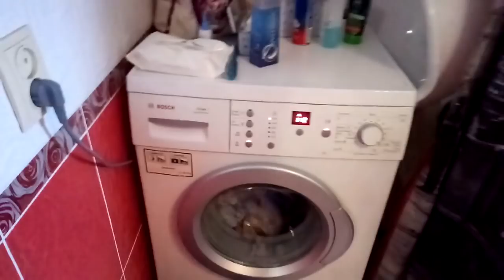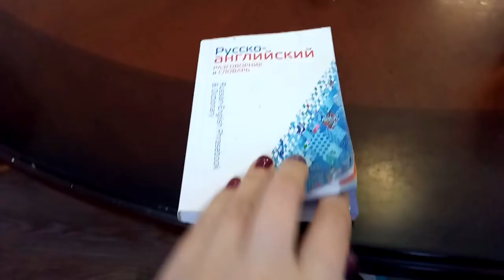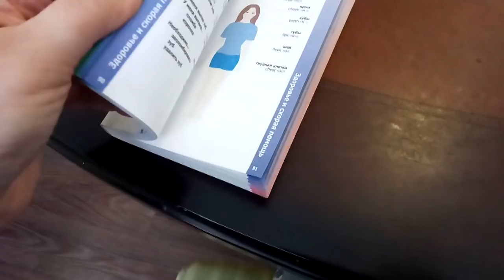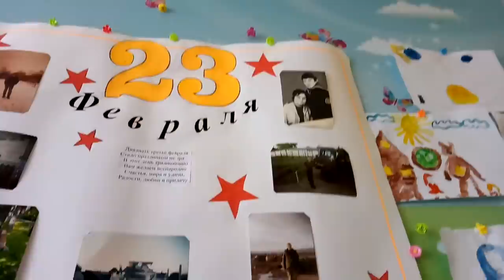✔СНЕГ!!!!✔ 26 ФЕВРАЛЯ 2018♥